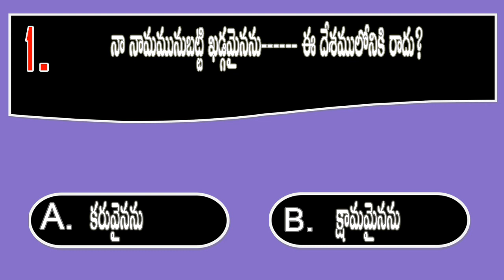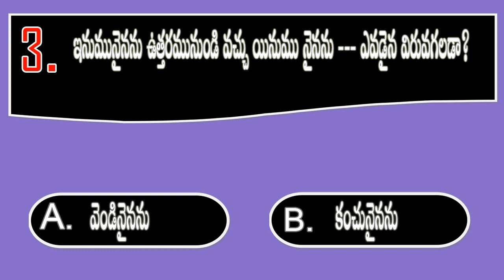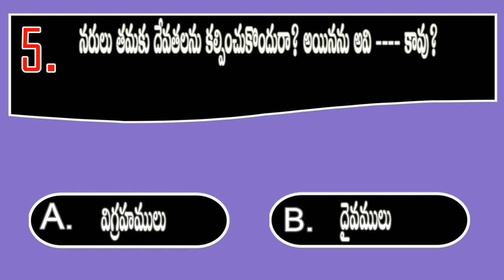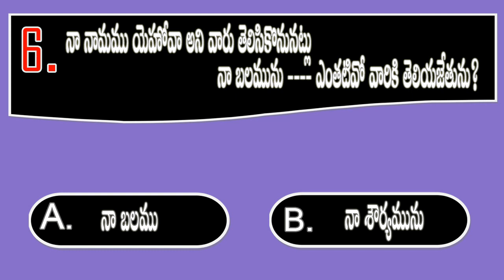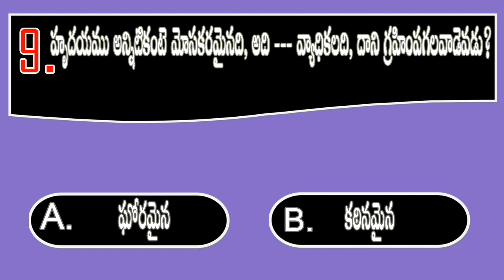BQOT998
youtube Creator Studio  (I Had a Feeling - TrackTribe)